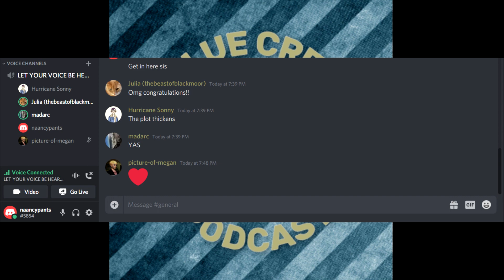PICTURE-OF-MEGAN SPEAKS!!! | Clue Crew Podcast TELL-ALL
FRESH, HOT DETAILS surrounding the megangate drama within the Clue Crew tumblrverse, exclusively on the Clue Crew Podcast! ;)